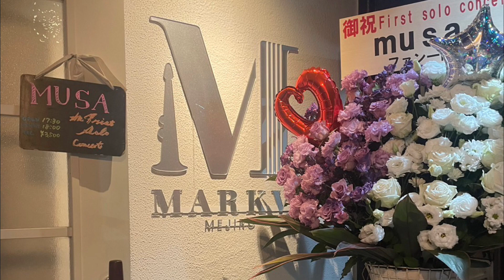サックス奏者が初めてのソロライブでハプニング！？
初めましてsax プレーヤーのmusaです！

今回の動画は8月6日行われたFirst solo concert
の様子を動画にしたものです！！

 musaらしいハプニングから始まった
ライブでしたが

会場の空気感がアットホームな感じで私自身も
本当に楽しめました！！

10月14日のライブもきてね♪